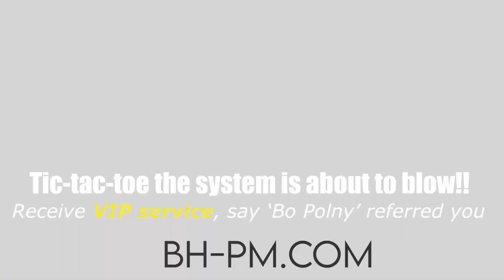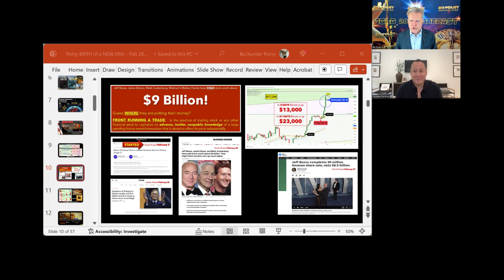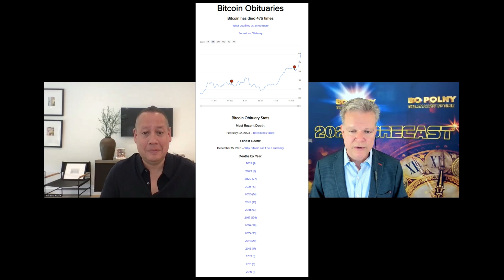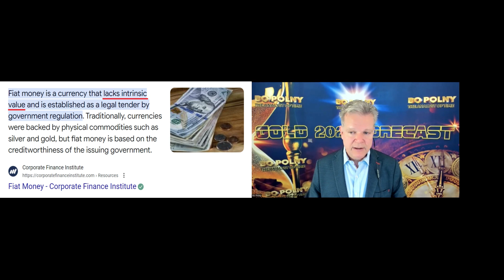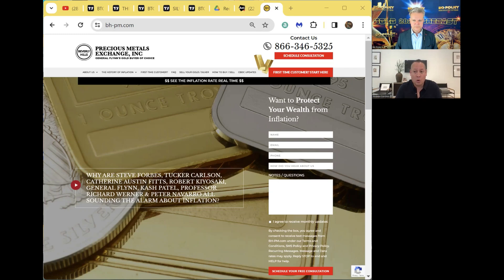EMERGENCY🆘BROADCAST Be NOT One Day Late! Bo Polny, Andrew Sorchini